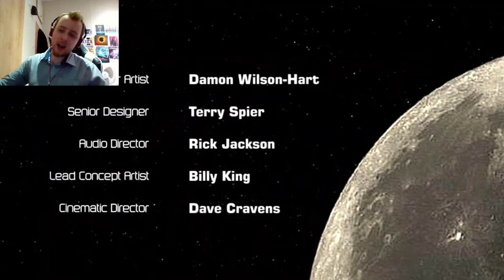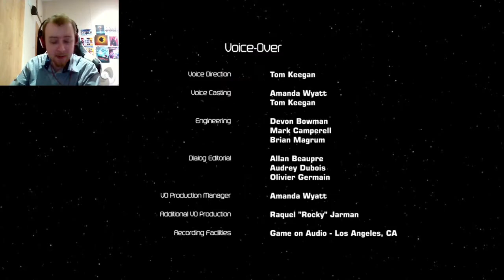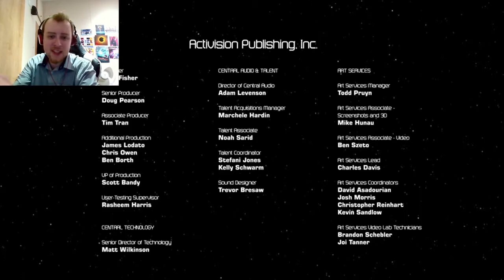A SHOCKING TWILIGHT | Transformers Dark Of The Moon - Part 7 (END)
Shockwave stirs in the icy depths. Chernobyl awaits in this, the Twilight of the Earth!